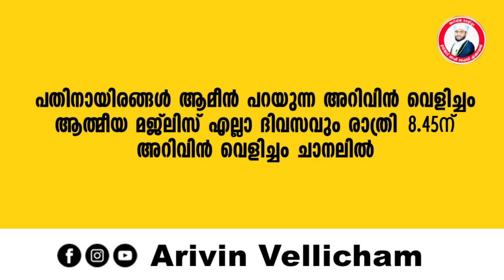മഹാനായ മൂര്യാട് ഉസ്താദിനെ കുറിച്ച് ഒന്ന് കേട്ട് നോക്കൂ നമ്മൾക്ക് മാതൃകയാക്കാം അവിടുത്തെ ജീവിതം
അറിവിൻ  വെളിച്ചം

 അറിവിന്‌ വെളിച്ചം ഓരോ ദിവസവും ചൊല്ലുന്ന ദിക്റുകൾ

✨ തിങ്കൾ:  മജ്ലിസുന്നൂർ.

 ✨ചൊവ്വ: അസ്മാഉൽ ബദ്ർ
ഈദിവസം ഉച്ചക്ക്2 : മണിക്ക് മത പഠന ക്ലാസ്സ്‌

✨ ബുധൻ:  സ്വലാത്തുൽ ഫാത്തിഹ്

✨ വ്യാഴം :സ്വലാത് മജ്ലിസും  പ്രത്യേക  ദുആയും. (മഞ്ചക്കാട് മഹല്ല് കമ്മറ്റി നടത്തുന്ന സ്വലാത്ത് മജ്ലിസ് )
വെള്ളി :അസ്മാഉൽ ഹുസ്ന
ശനി: നാരിയത് സ്വലാത്ത് ദുആ മജ്‌ലിസ്
ഞായർ: ദിക്ർ മരണപ്പെട്ടവർക്ക് വേണ്ടി പ്രത്യേക ദുആ മജ്‌ലിസ്

🌹  ദിവസം കുറച്ച് നേരം പ്രഭാഷണം🌹
 ✨മാസത്തിൽ ഒരിക്കൽ ഖത്മുൽ ഖുർആൻ ദുആ.
അത് പോലെ ബഹു: സയ്യിദ് മാനു തങ്ങൾ ഇജാസിയത് പ്രകാരം ശംസുൽ ഉലമയുടെ പേരിൽ ഫാതിഹയും വലിയ്യുള്ളാഹി അരിമ്പ്ര ഉസ്താദ് ഉണ്ടാക്കിയ ശംസുൽ ഉലമാ തവസ്സുൽ ബൈതും ഉണ്ടായിരിക്കുന്നതാണ്
 ( ഈ മജ്ലിസിൽ  പങ്കെടുക്കുമ്പോൾ  കുറച്ചുവെള്ളം എടുത്ത് വെക്കുക. രോഗശമനത്തിനും  അവനവന്റെ  മനസ്സിൻ  റാഹത് കിട്ടാനും ഇത് കാരണം ആവും. )

 എല്ലാ ദിവസവും രാത്രി 8.30ക്ക് ഈ മജ്ലിസ്  തുടങ്ങും. വ്യാഴം രാത്രി 8 മണിക്കാണ്.

 എല്ലാ ദിവസത്തെയും ലൈവ് ലിങ്ക് ലഭിക്കാൻ വേണ്ടി നമ്മുടെ വാട്സ്ആപ്പ് ഗ്രൂപ്പിൽ ജോയിൻ ചെയ്യാം അതിന്റെ ലിങ്ക് താഴെ കൊടുക്കുന്നു
 മജ്ലിസിൽ പങ്കെടുക്കാൻ അള്ളാഹു നമുക്കും, നമ്മെ സ്നേഹിക്കുന്നവർ,  നമ്മൾ സ്നേഹിക്കുന്നവർ,  നമ്മളുമായി ബന്ധപ്പെട്ട എല്ലാവർക്കും, തൗഫീഖ്  നൽകി അനുഗ്രഹിക്കട്ടെ . ദുആയിൽ  നമ്മളെയും ഉൾപ്പെടുത്തണേ. ആമീൻ
ഈ മെസേജ് മറ്റുള്ളവരിലേക്കും  ഷെയർ  ചെയ്യുക . ദുആ വസിയ്യത്തോടെ

🤲🏻ദആ വസ്വിയ്യത്ത് :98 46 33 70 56

മജ്ലിസിലേക്ക് സംഭാവന അയക്കാൻ :google pay number
Account Details

Name :Muhammad shafi
Account number
ALLAHABAD BANK
IFSC CODE
ALLA0212829
Branch :KONDOTTY

More live contract :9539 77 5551